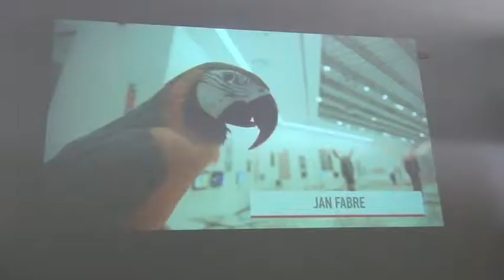Achille Bonito Oliva presenta "Fuori quadro"